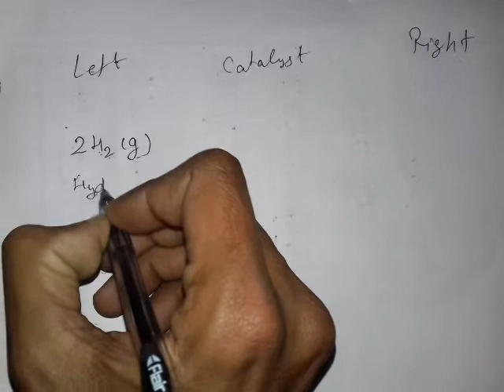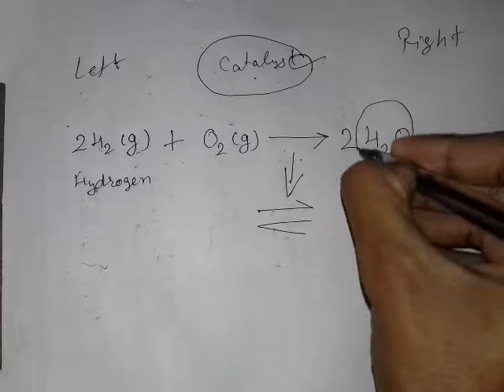ਇੱਕੋ technical ਜਾਂ salt ਦੀ ਕੀਮਤ ਵੱਖ - ਵੱਖ ਕਿਉਂ..?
ਦਵਾਈਆਂ ਆਪਣਾ ਕੰਮ ਅਲੱਗ - ਅਲੱਗ ਕਿਵੇਂ ਕਰਦੀਆਂ ਹਨ..?